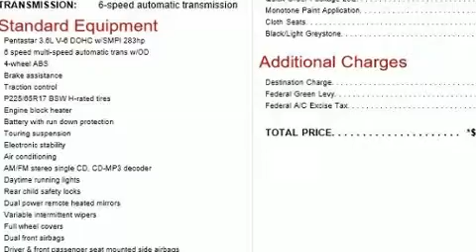2020 Dodge Grand Caravan SE in Bolton, ON L7E 1M3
CarHub Caledon Chrysler
12435 Highway 50

Discerning drivers will appreciate the 2020 Dodge Grand Caravan. We have a skilled and knowledgeable sales staff with many years of experience satisfying our customers needs. We'd be happy to answer any questions that you may have.